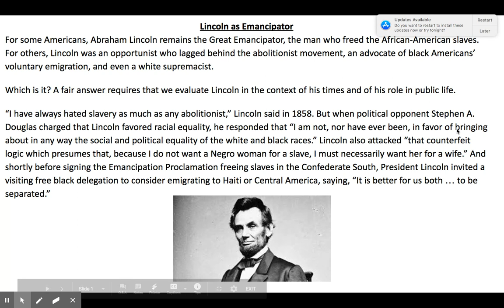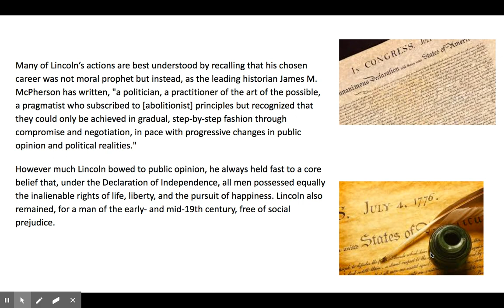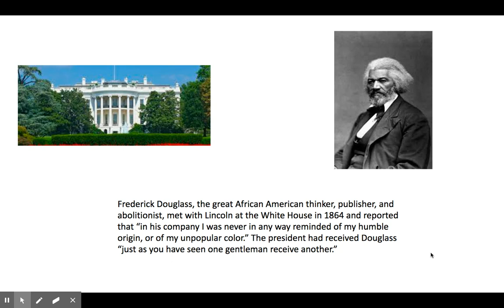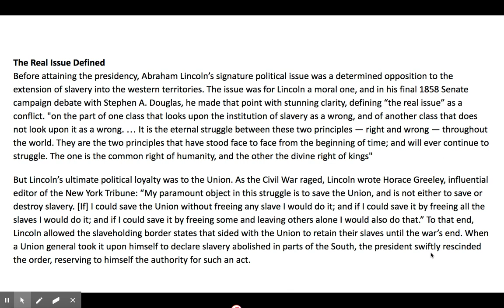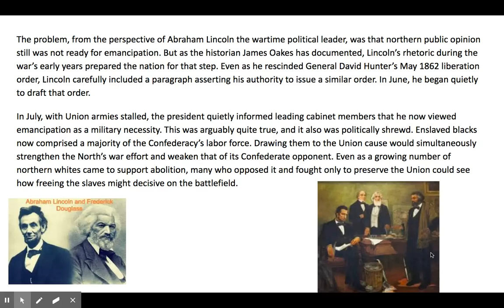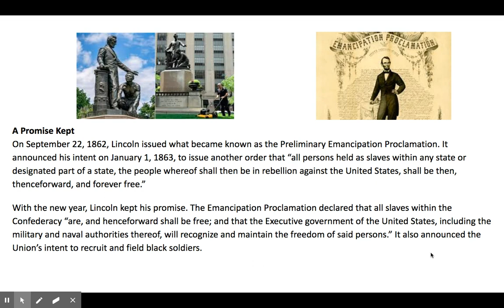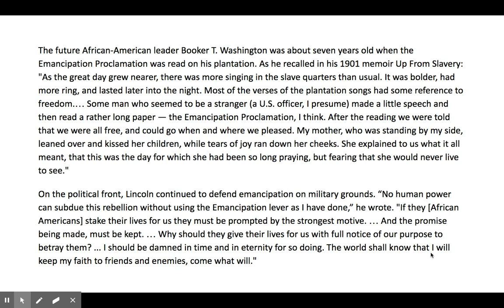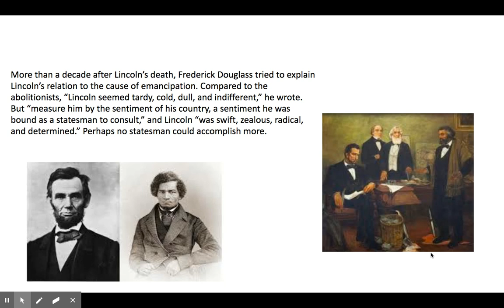Lincoln as Emancipator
Fifth Grade Unit 2